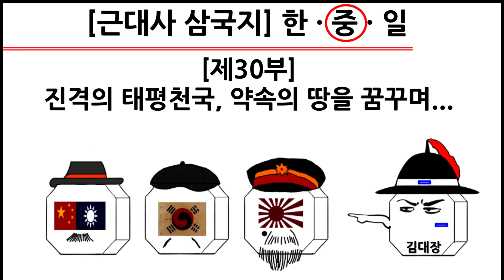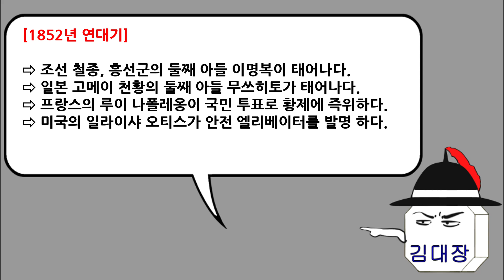[근대사 삼국지] 제30부 : 진격의 태평천국, 약속의 땅을 꿈꾸며...(중국편)